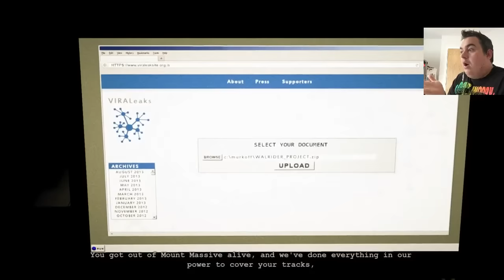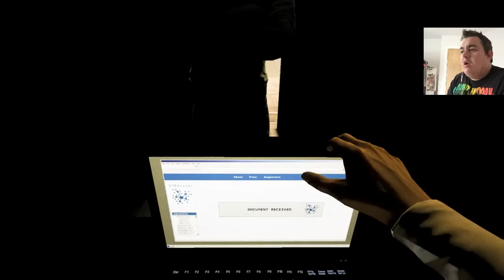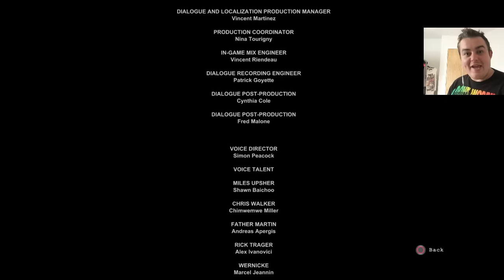Outlast Whistleblower: The End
We have reached the end dazzlers! After all we have been through, what is going to happen! Enjoy!